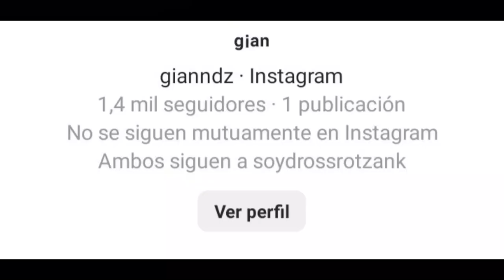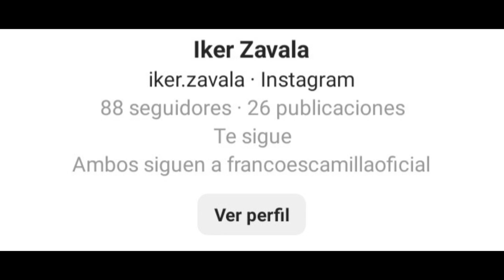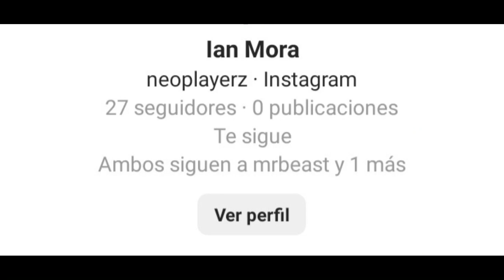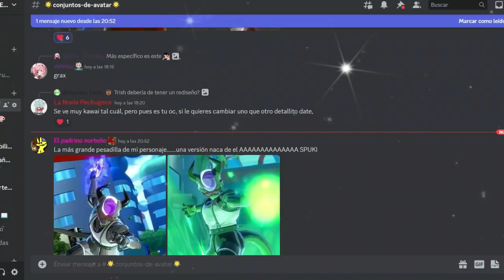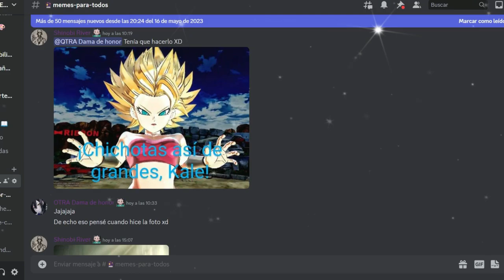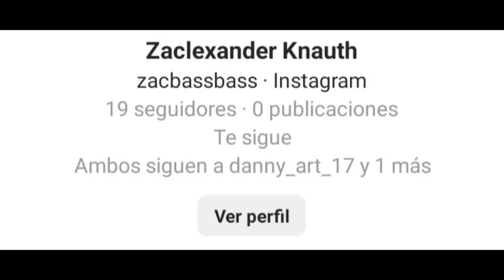LOS MEJORES CONJUNTOS DE SUSCRIPTORES | Fachajin Z | S3 E4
Ey what a peks gente ¿Cómo están? Sean bienvenidos a otro capítulo de FACHAJIN Z, el día de hoy con la cuarta entrega de esta tercer temporada, como verán salió en miércoles debido a que estuve enfermo, pero ya estoy sano y hemos vuelto al ritmo habitual, espero que lo disfruten  :D